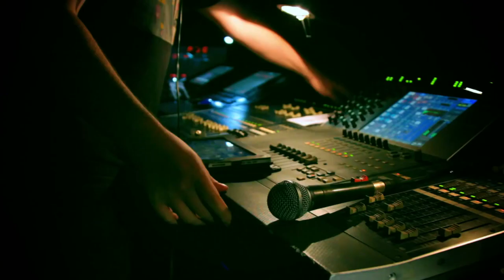Manu Guix - Dóna-li a la vida (Directe)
Concert de presentació del disc "Pas a Pas" de Manu Guix al Teatre Condal de Barcelona, el 20 de desembre de 2012.